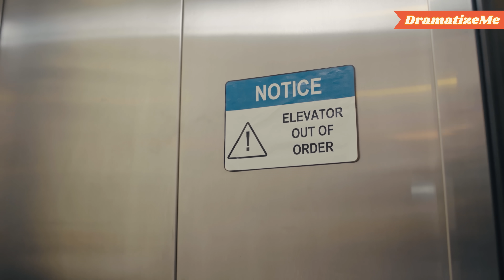Hombre RICO HUMILLA a un repartidor de agua, pero recibe un ÉPICO CASTIGO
El sujeto grosero olvidó que todos los campeones alguna vez fueron principiantes, así que lamentó sus palabras.